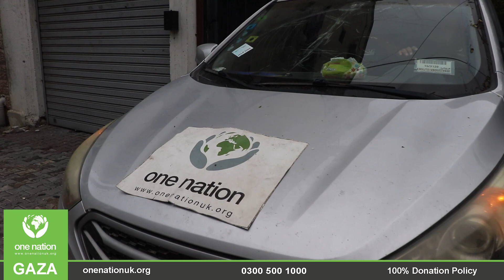Blankets delivered in Gaza - 28th Jan 2024